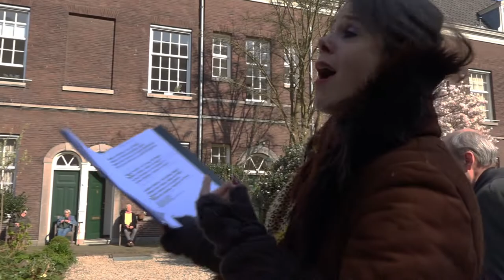Troost in het Occohof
Marianne Selleger en Dirk Hooglandt.

La Strada gelsomina.
Godfather  Parla piu piano.
Viljalied   uit Lustige witwe leraar.
Loosin Yelav uit folksongs van Berio.
Amarilli van  Caccini.
Vittoria vittoria van Carissimi.
Toembalalaika jiddisch liedje.

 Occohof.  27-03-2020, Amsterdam